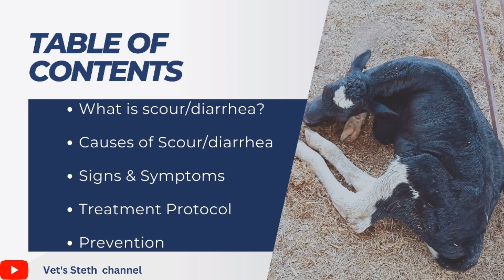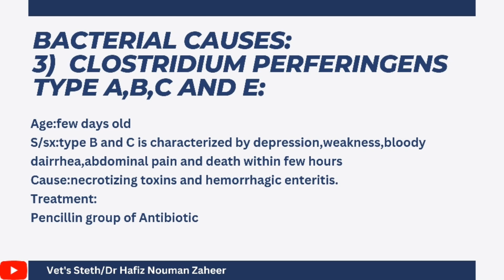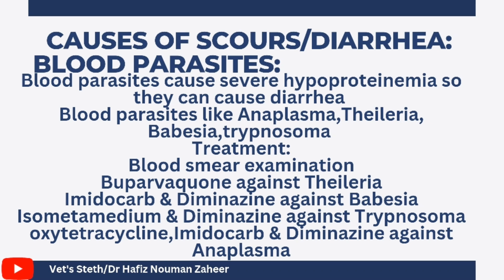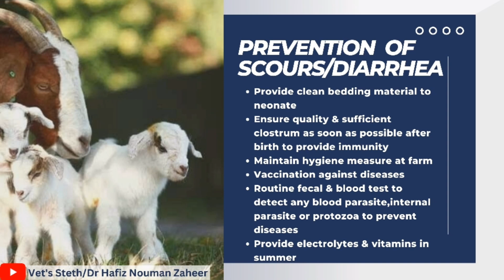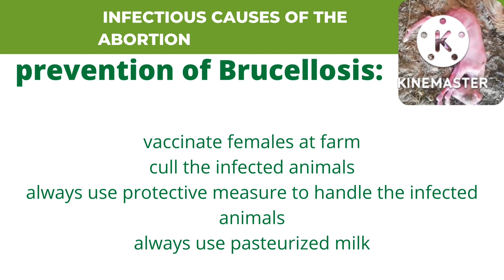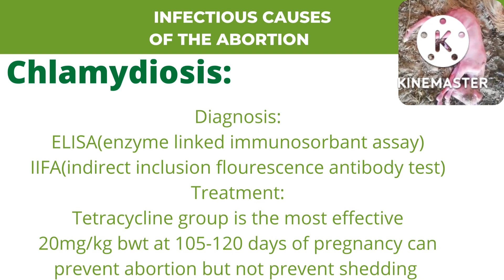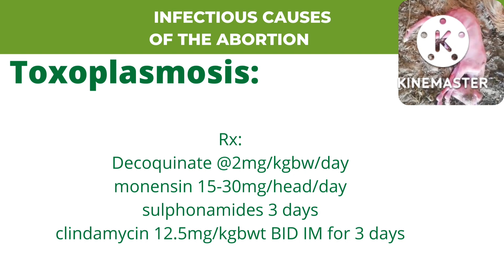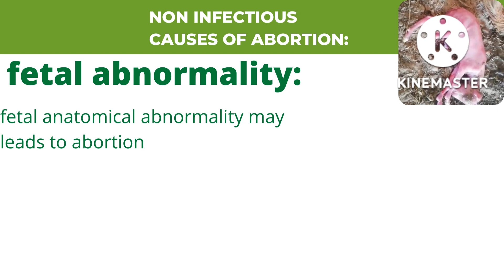Diarrhea and Abortion in Farm Animals || Cattle || Goat ||Treatment By Dr Hafiz Nouman Zaheer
Vet's Steth give you knowledge about different veterinary cases and surgical videos.
Vet's Steth platform gives you information about dairy,goat and poultry farming.
you can  find nutritional content regarding parrots,poultry and domestic animals on Vet's Steth.
Veterinary lectures on different topics are also available on Vet's Steth channel.